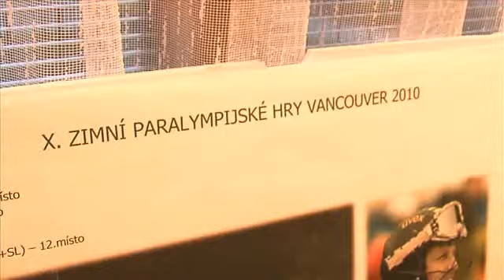Přivítání učastníka 10. paraolympijských her Stanislava Losky ve Vřesině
V restauraci U vojáčka ve Vřesině přivítali navrátilce z 10. paraolympijských her Stanislava Loska.